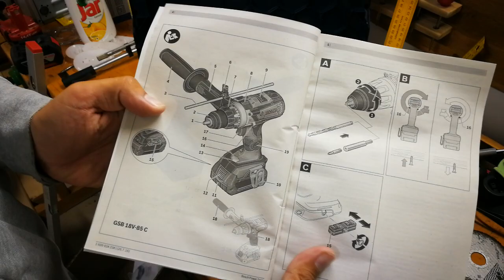Unpacking / unboxing cordless combri drill drivers Bosch GSB 18V-85 C L-Boxx 06019G0302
Tool configuration in the 18 Volt Class
Personalised settings such as Kickback Control can be adjusted and saved via smartphone for adaptability to needs
Machine feedback and notifications like status changes and tool shut-downs are received by smartphone
Compatible with TrackMyTools the intelligent inventory management system from Bosch

Torque (soft/hard/max)
No-load speed (1st gear / 2nd gear)
Max. impact rate
Chuck capacity, min./max.
Torque settings
47/85/- Nm
0 – 480 / 0 – 2.100 rpm
31.500 bpm
1,5 / 13 mm
25+1

This product includes:
Auxiliary handle
L-BOXX 136
1 600 A00 1RR
L-BOXX inlay for tool and charger